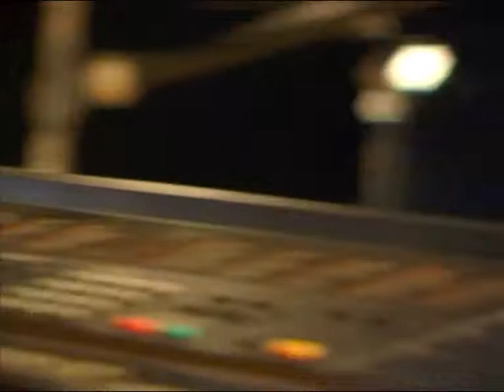Chocolat Billy 06/11/08 Montreuil, Instants Chavirés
(a cut near the end)